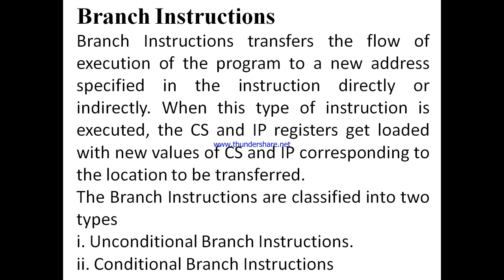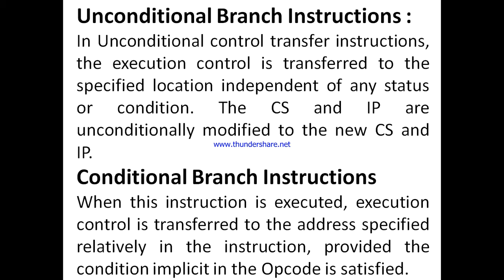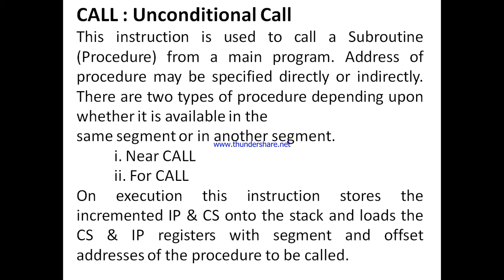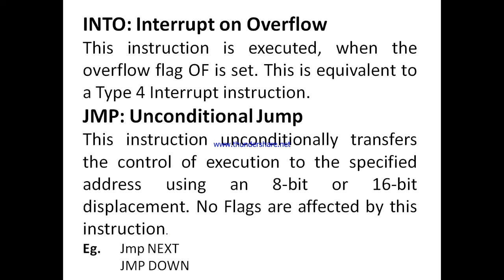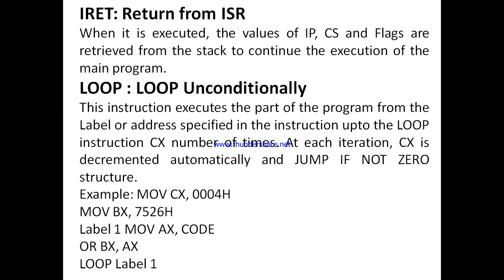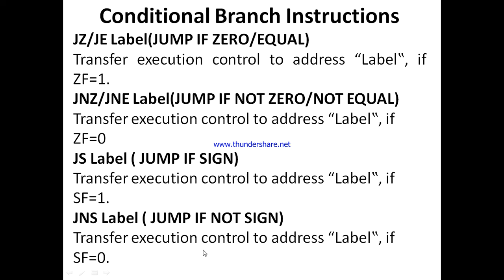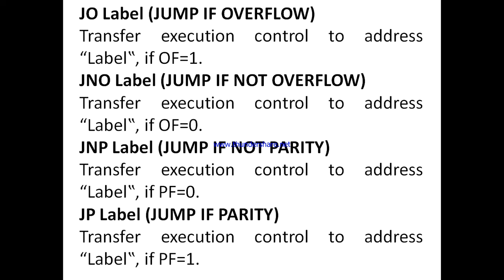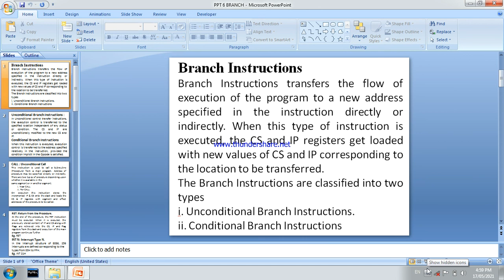Chapter 3 - Branch Instructions of 8086 Microprocessor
Branch Instructions of 8086 Microprocessor